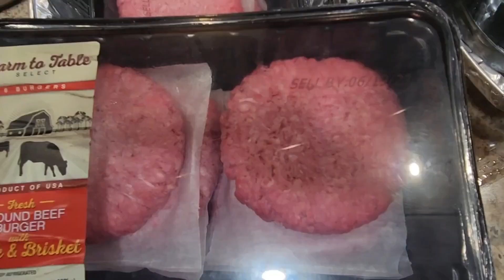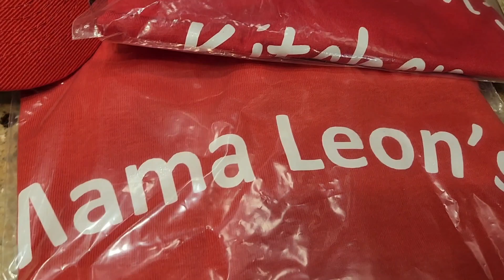Mama's kitchen . color,taste &smell. Happy Monday .It's cookout time. Support &MamaLeonskitchen1.